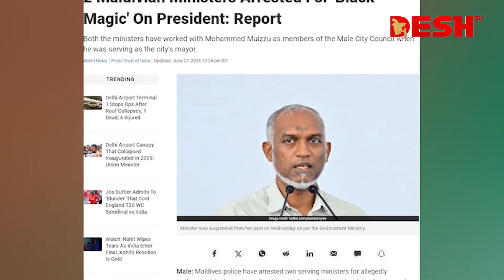দুই মন্ত্রী বরখাস্ত, কে করলেন ব্ল্যাক ম্যাজিক? | Mohamed Muizzu | Maldives | Black magic | Desh TV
»» Office Address:
42, Shaheed Sangbadik Selina Parveen Sarak, Malibag 1217 Dhaka, Dhaka Division, Bangladesh